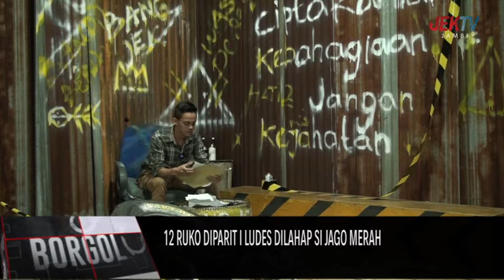12 RUKO DIPARIT I LUDES DILAHAP SI JAGO MERAH